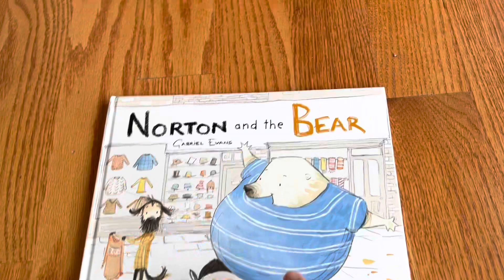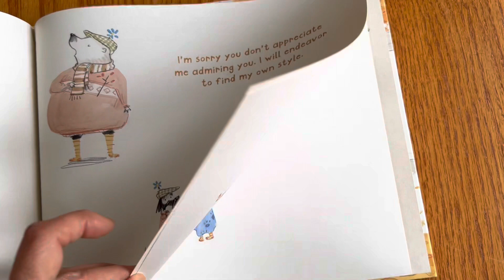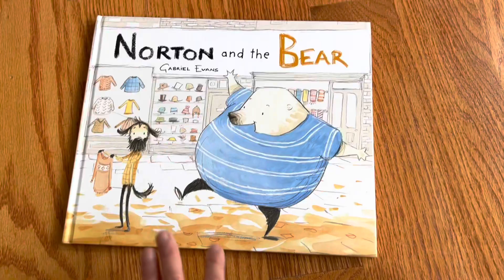Unboxing// Norton and the Bear by Gabriel Evans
Published by Berbay Publishing